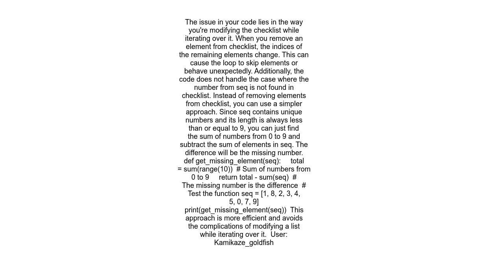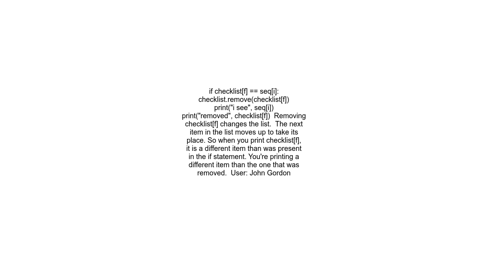Why does my code print 2 different numbers They&#39;re supposed to be the same